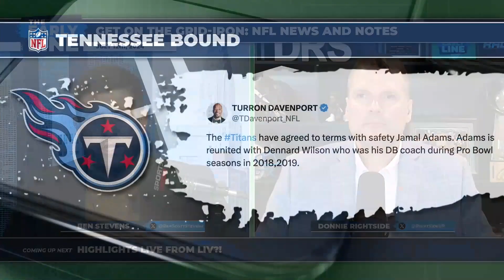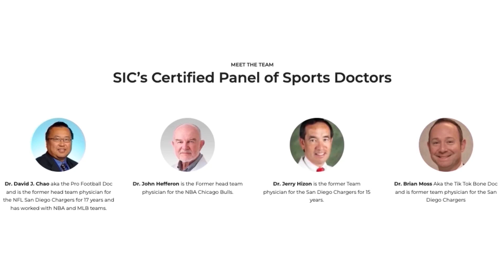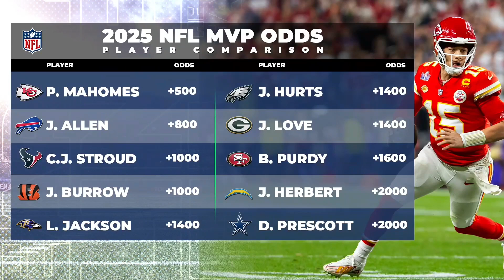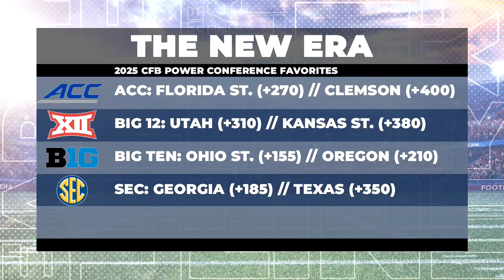WNBA Recap, NFL Offseason News & Notes, College Football Futures, 7/12/24 | The Early Line Hour 2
Ben Stevens and Donnie Rightside are putting the “fun” in functional sports content, giving you the edge to win your bets and make it a profitable day in the wager world. Tune in every morning at 8am for your daily sports betting needs!